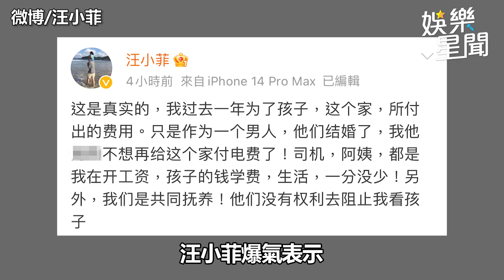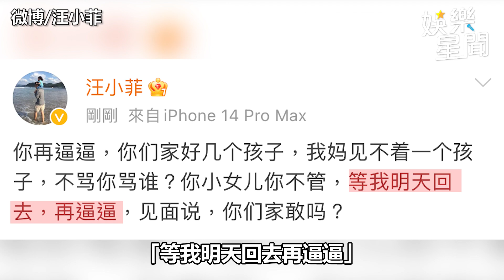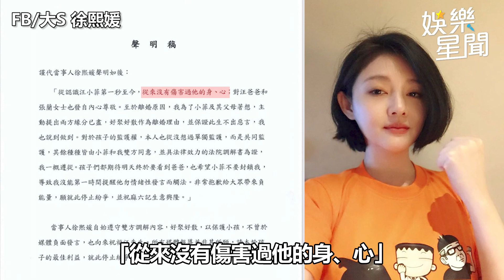懶人包／張蘭狂噴徐家：車被頭不長草的人開著 大S盼休戰「希望小菲別封鎖我」│政常發揮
友邦連結區
◎ 訂閱【三立新聞網】最新影片搶先看